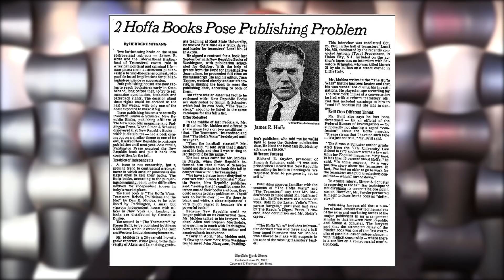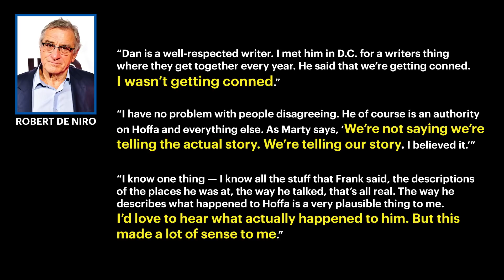Expert Decodes Fact vs Fiction in "The Irishman" - Who Really Killed Jimmy Hoffa?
“I was writing about Hoffa and the Teamsters about eight months before Hoffa disappeared on July 30th, 1975. So when it was announced that Hoffa disappeared, I hit the ground running,”

Best-selling author of “The Hoffa Wars” told Hollywood on the Potomac during an exclusive sit down interview the real story before the upcoming film "The Irishman."

As an expert, Moldea has been following the case for over 4 decades and casts serious doubt and cynicism to the accuracy of the historical drama based on his own interactions with the main character and other characters in the film.

Moldea told Robert De Niro he was "getting conned" and asked the actor not to spread inaccuracy with his new mob drama, directed by Martin Scorsese, but the actor would not be swayed.

Who really killed Jimmy Hoffa? Here's the story from the expert...

Trailer footage and poster courtesy of Netflix
Produced by Janet Donovan and Brendan Kownacki